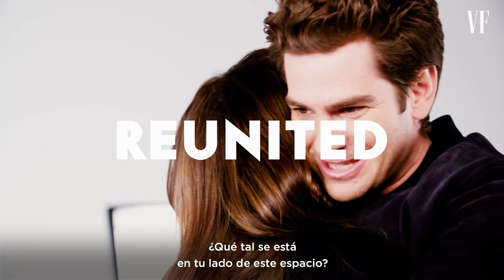Andrew Garfield y Dakota Johnson se reúnen después de 11 años | Vanity Fair España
Han pasado once años desde que Andrew Garfield y Dakota Johnson protagonizaron La Red Social de David Fincher y Aaron Sorkin. Dakota y Andrew se reúnen para hablar de todo, desde filmar con Jesse Eisenberg y Justin Timberlake hasta trabajar con Lin Manuel-Miranda y Maggie Gyllenhaal en sus últimas películas 'The Lost Daughter' y 'Tick, Tick... Boom!'